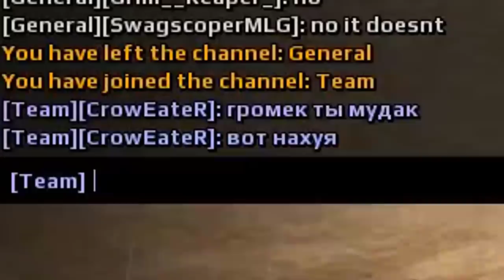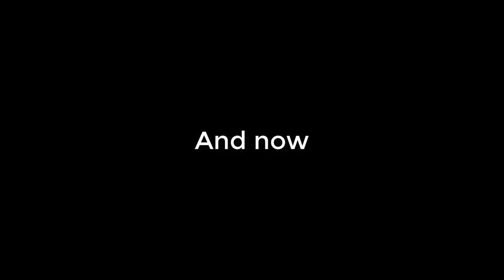SLAM DUNK 4 - Crossout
Fun fact: I did actually have other footage of the leviathan slam, but I was watching stuff in the background of that clip so I had to re-record it... and it took way too fucking long to do.

ShameimaruAYA and TheHyperVyper